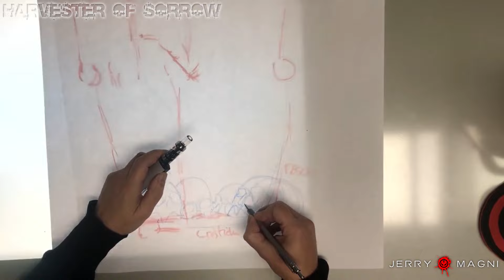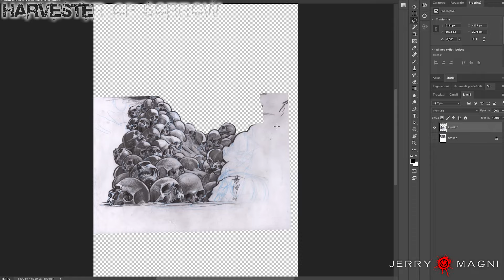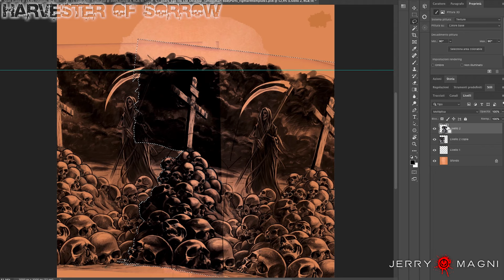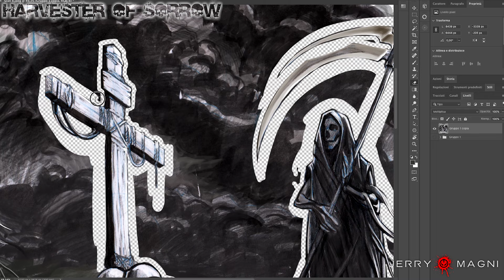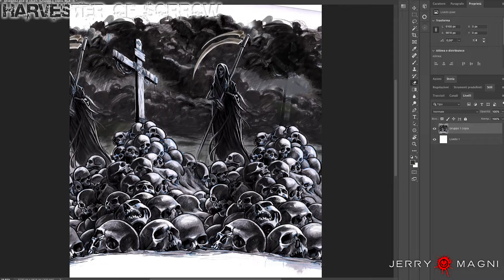Harvester of Sorrow - Time Lapse disegno manica tatuaggio bianco e nero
Processo di creazione di un disegno in bianco e nero per tatuaggio su intero braccio. Il video è stato accelerato e in fondo al video sarà visibile il tatuaggio completato e guarito a più di un mese dall'ultima seduta.

Se ti piace il mio lavoro, sostienimi offrendo un caffè 👇😉